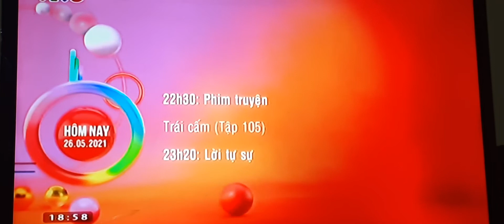VTV3 - GTCT buổi tối (26/05/2021)